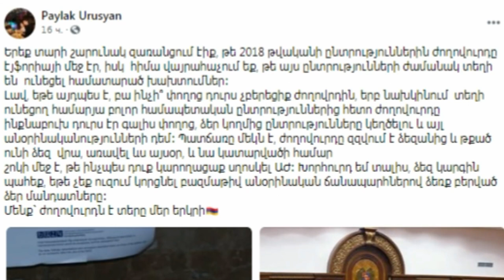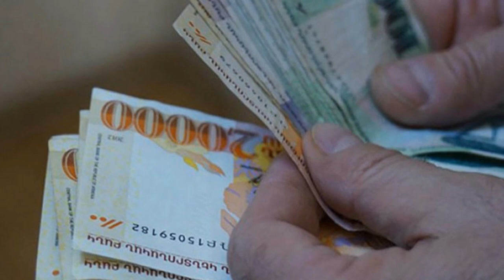Հրատապ.Սերժն ու Քոչարյանը կկորցնեն ունեզվածքը՝ նոր մանրամասներ